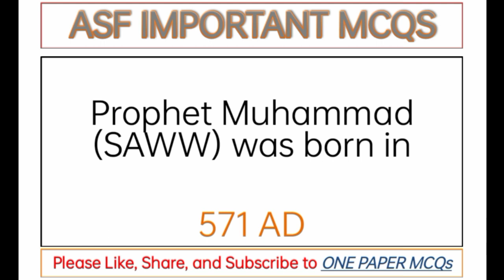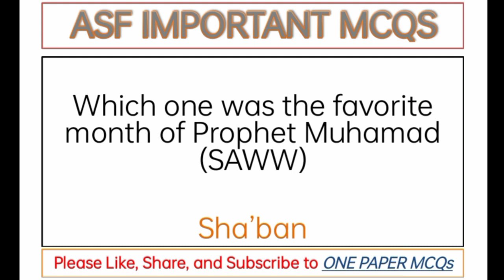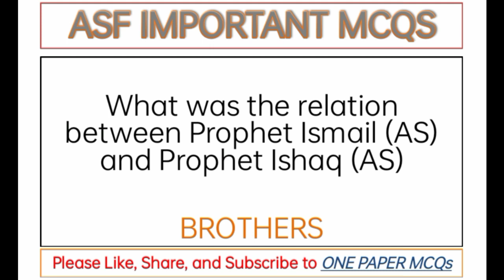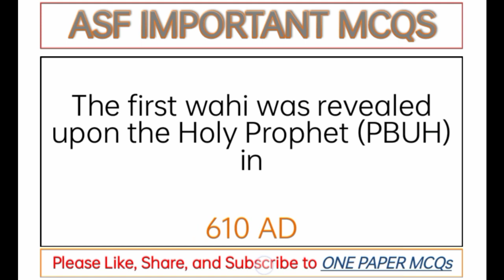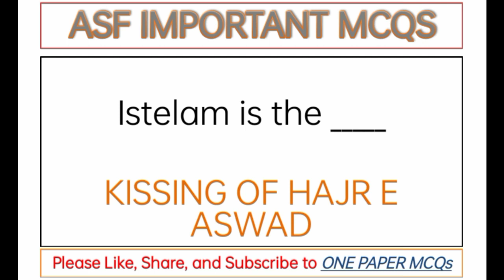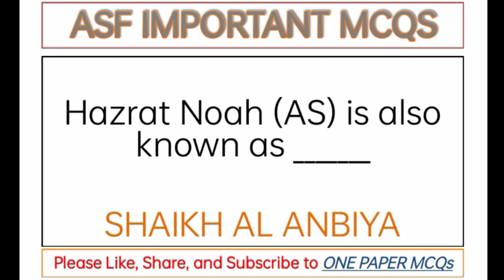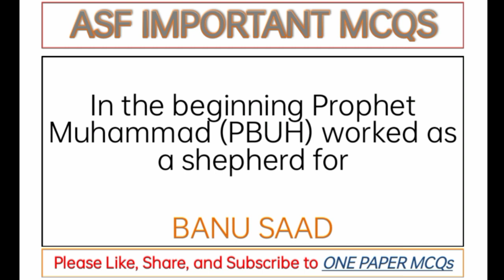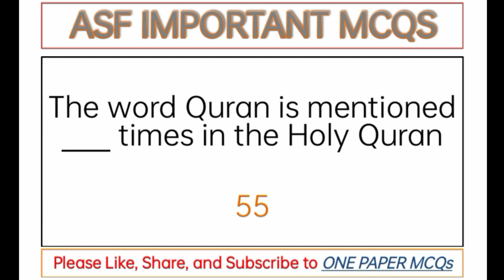Top 100 Most Repeated ASF Islamiat MCQs 2023 | FPSC Islamic Studies Important and Repeated MCQs 2023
Top 100 Most Repeated ISLAMIAT (Islamic Studies) MCQs from ASF PAST PAPERS.
It will help you in your preparations.
Thanks.
Most Important and Repeated HOLY QURAN MCQS